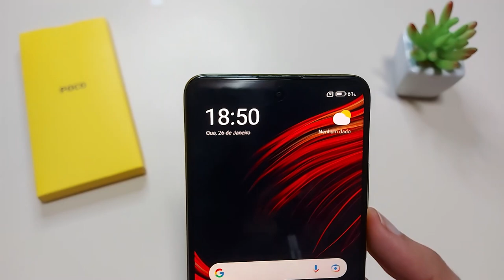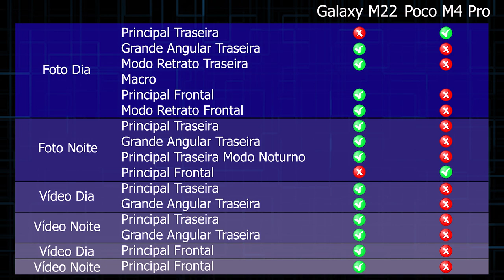Poco M4 Pro 5G vs Galaxy M22 Teste de Camera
✔️✔️Galaxy M22 ⬇️⬇️

➡Amazon BR ➽